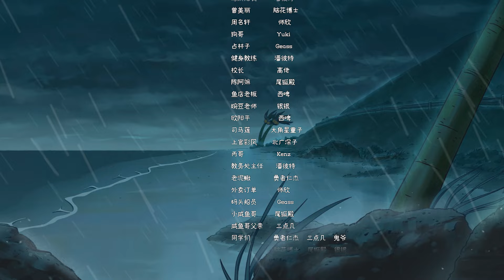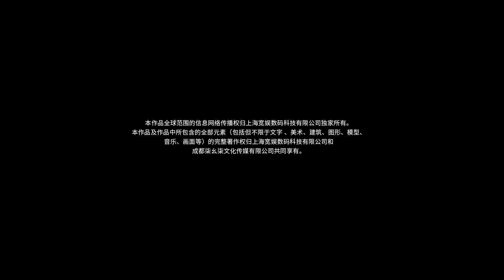《咸鱼哥 第二季 粤语版》第12话：台风来了【加入会员专享最新集】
【本集看点】

简介：咸鱼哥第二季
"吊儿郎当的咸鱼哥，依旧在鱼神岛上享受着平凡且快乐的日常生活。而来自南天门集团的神仙们，为了调查失窃的神牌位，打破了小岛原本的平静。
随着接二连三的意外事件发生，一个个围绕着“鱼神”与“海妖”的谜团，也因为咸鱼哥的意外卷入而慢慢展开。
面对种族的差异和世间的偏见，咸鱼哥将如何用他独特的处事之道，通过这次的考验呢……"